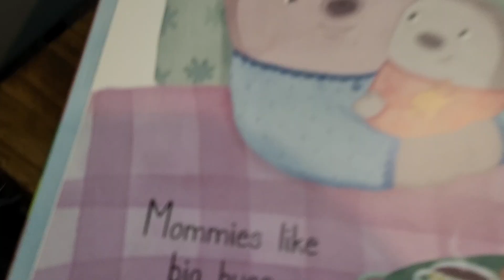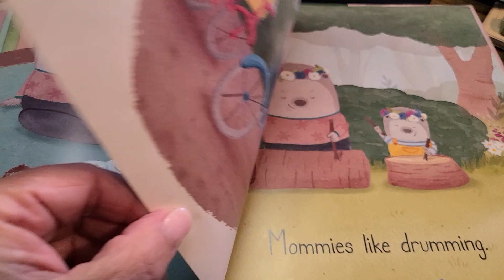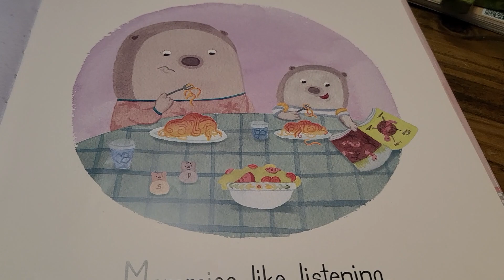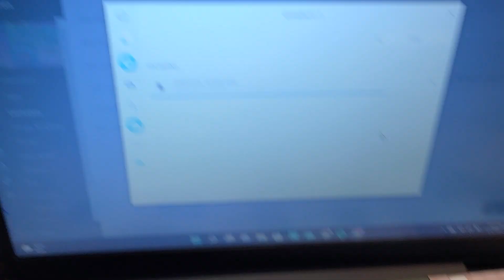What Mommies Like